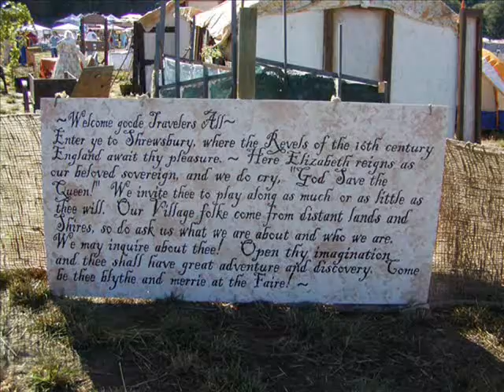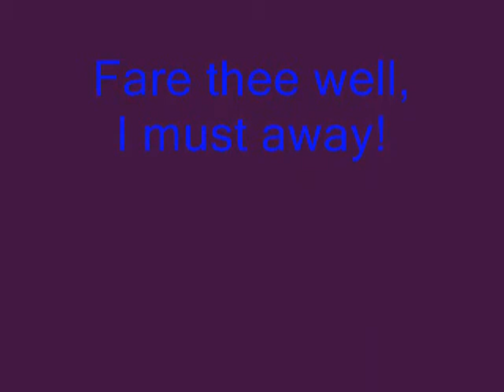Shrewsbury Faire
With my sister & her kids at Shrewsbury Faire in 2003, at Kings Valley, just out of Corvallis, Oregon.
Hopefully I'll be going to it this weekend!

Song- "The Mummers Dance" by Loreena McKennitt